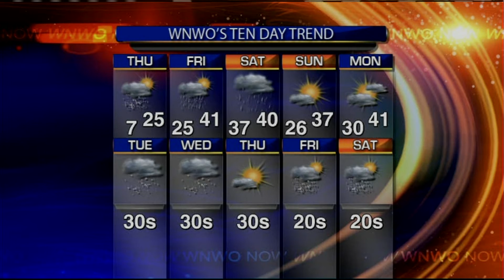Steady warm-up continues